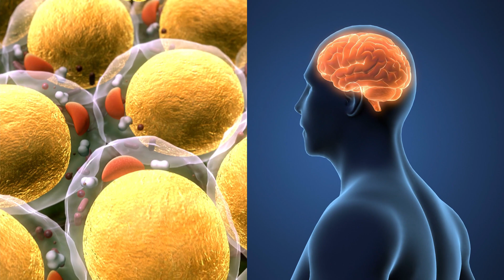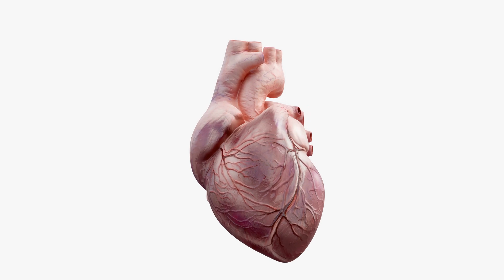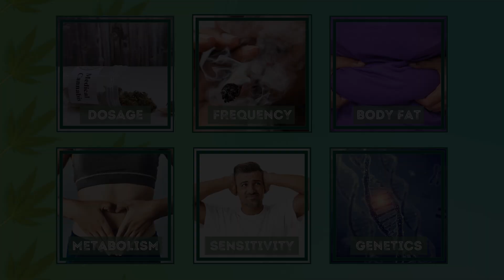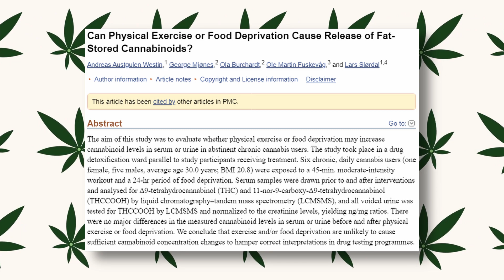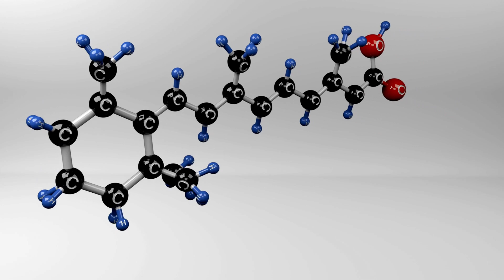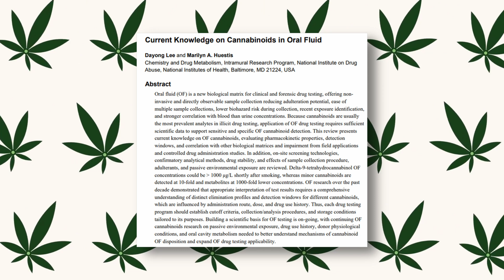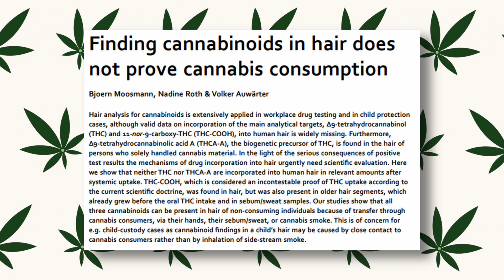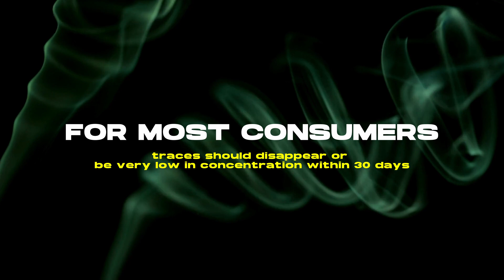How long does THC stay in the system? (Science Exapleined)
Welcome to the brand new youtube channel from weed-smart.com.

Weed-Smart.com and the Weed-Smart youtube channel thrive to inform and educate consumers, patients, and enthusiasts on Cannabis and CBD.

0:35 How does your body process marijuana?

1:42 How long does THC stay in your system?

2:37 What factors affect how long THC can be detected?

3:57 What are the types of drug tests?

6:45 How can you pass a drug test for weed?

7:31 Conclusion